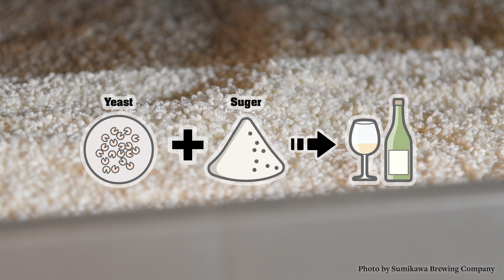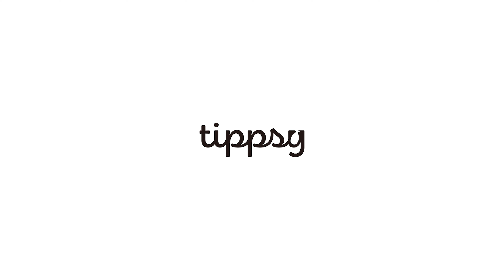Lesson 2:What Is Sake Made of?